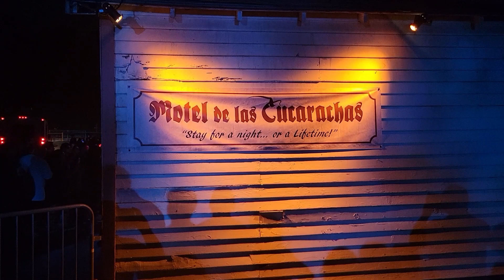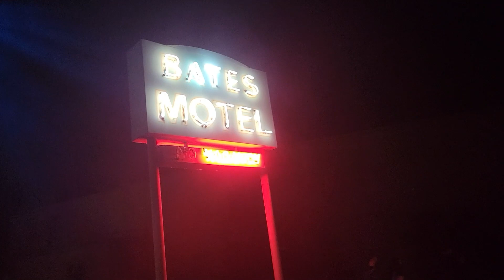Creepy Crawlers Invade Hotel del las Cucarachas | Halloween Horror Nights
Prepare for a heart-pounding stay at Motel del las Cucarachas during Universal Halloween Horror Nights. This terrifying motel experience plunges visitors into a nightmarish world where the macabre becomes reality. Each room tells a different horrifying tale, with sinister surprises awaiting at every turn. The atmosphere is thick with dread, and the skilled actors bring a sense of impending doom that will leave you questioning what's real and what's a figment of your worst fears. Motel del las Cucarachas is not for the faint of heart, offering a spine-tingling adventure that will haunt your dreams long after you've checked out.